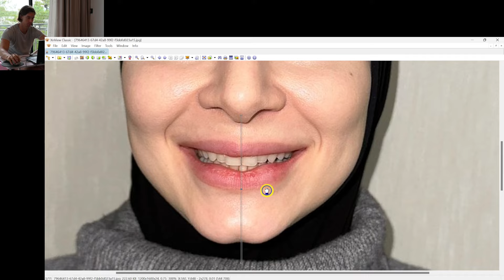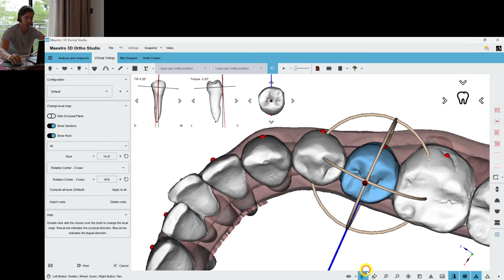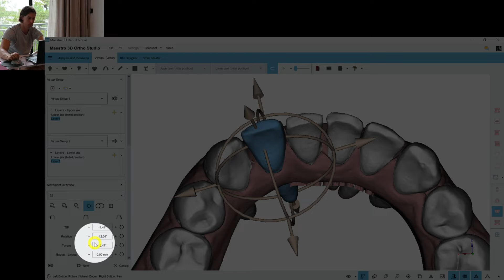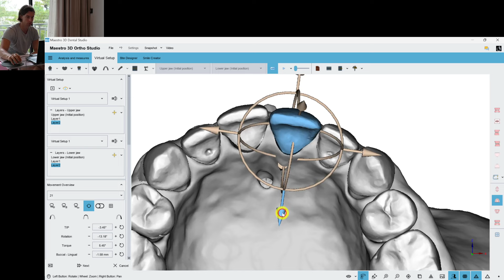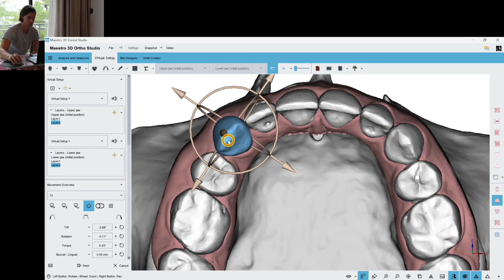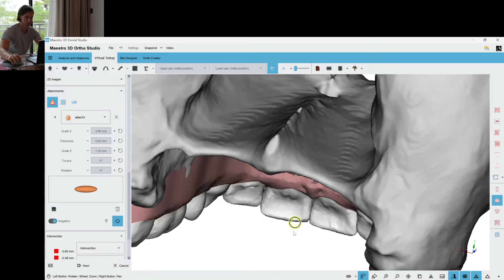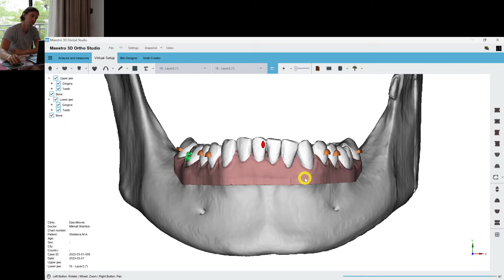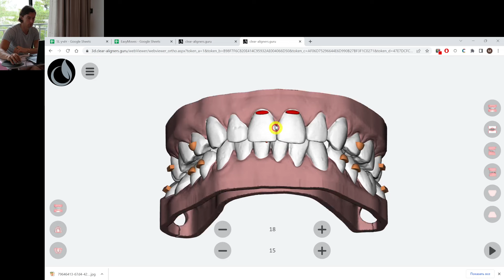Maestro 3D aligners virtual setup: case 11, moderate crowding of the incisors